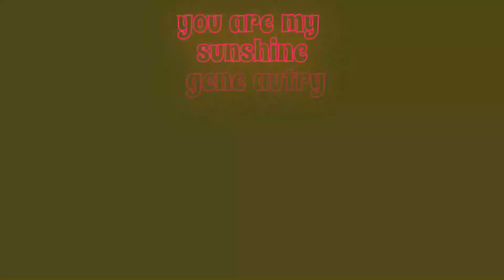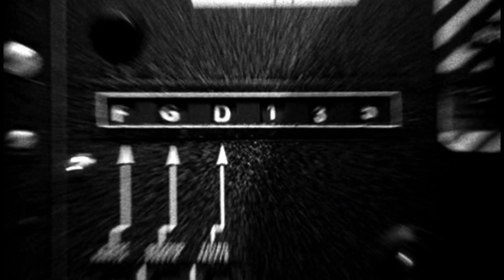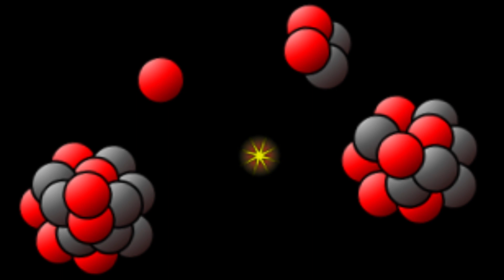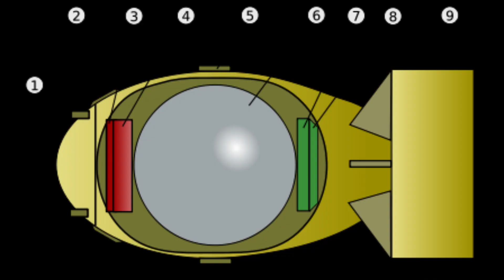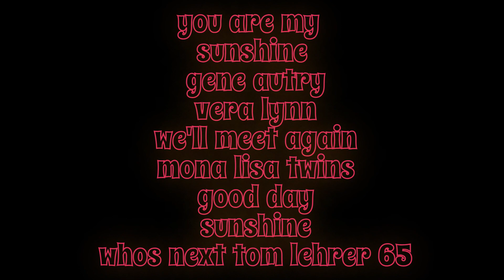sameez musimages #2443 atomic sun collage gene autry vera lynn tom lehrer jerry lee lewis mona lisa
WHEN VIEWING?